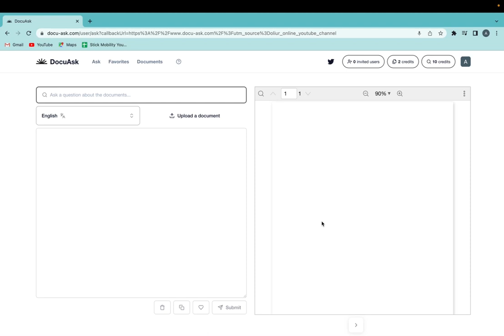Is This Better Than ChatGPT... (DocuAsk Overview)